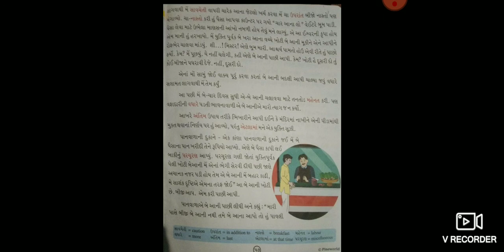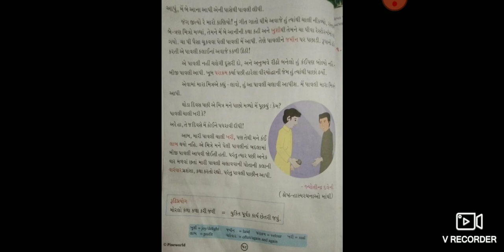std 8 ch 13 sub Guj part 2